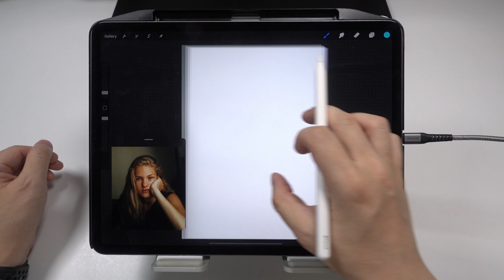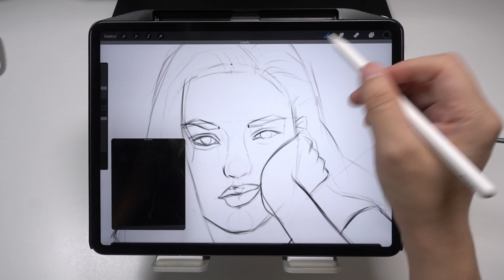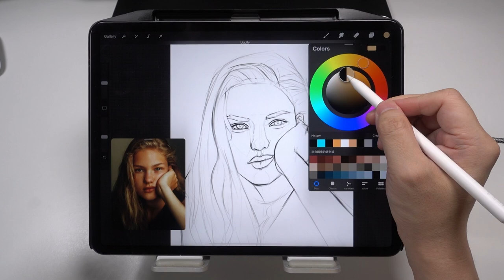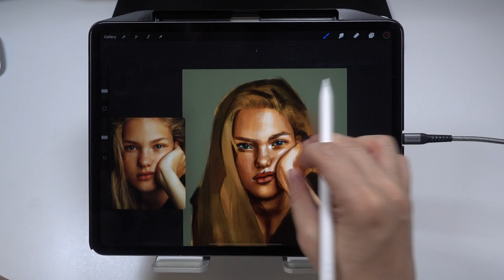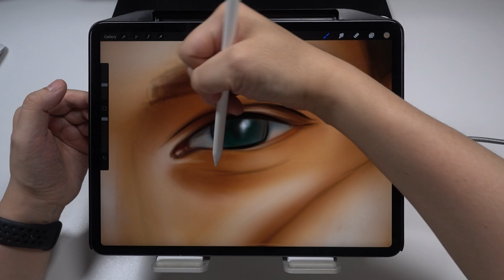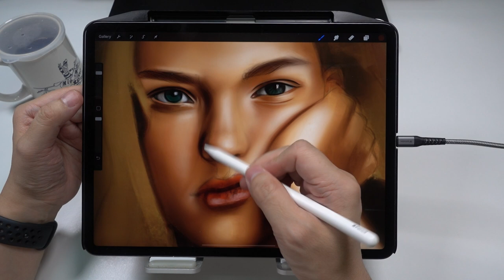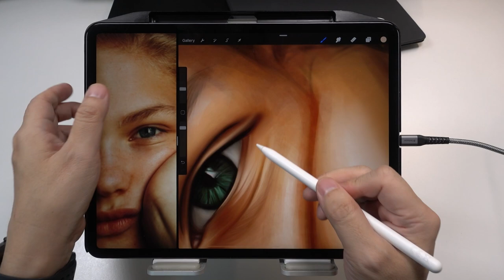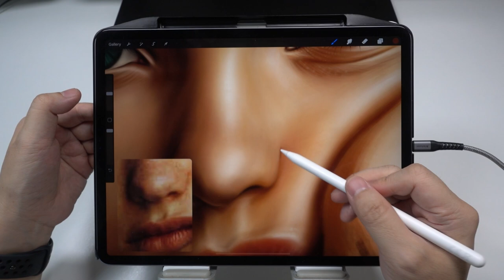Portrait Painting Overhead Shot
Photo Reference model : Jessie Alexander

second part Video painting at Home, no camera to record .
20 hours painting.

Courses
👀OMIA